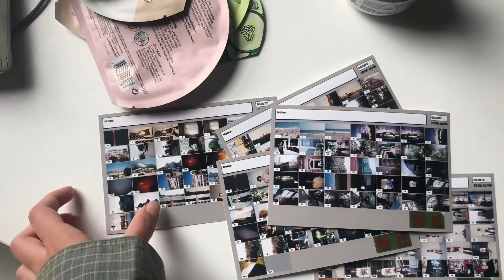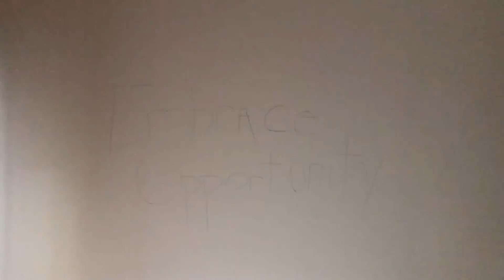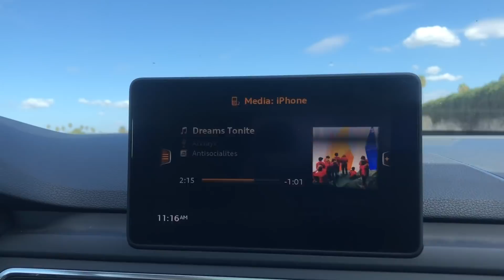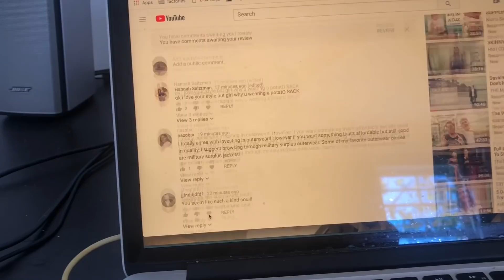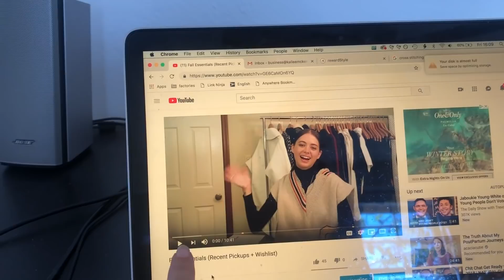feelings on LA (vlogtober 7-12)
Fall Edit (favorites and wishlist)

My brand:
STAATSBALLETT

I sell a lot of my old clothes, accessories and home decor on depop! I also have a pdf where I discuss starting my brand: @kaileemckenzie